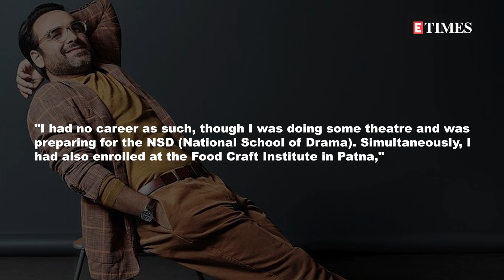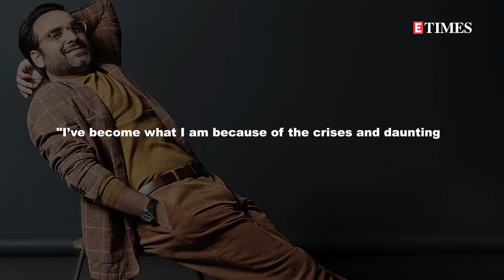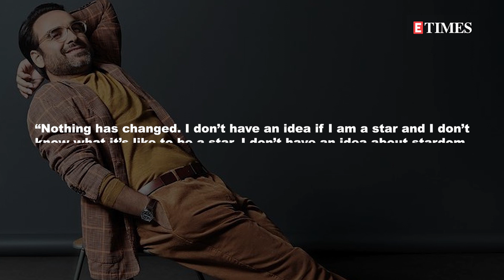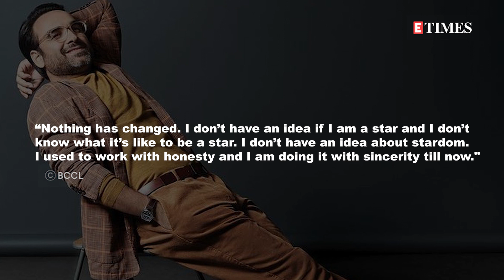Pankaj Tripathi reveals he had ZERO BANK BALANCE at age 22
Did you know Pankaj Tripathi didn't even have a bank account in his early 20s? Watch to find out more interesting details about the critically acclaimed Bollywood actor.